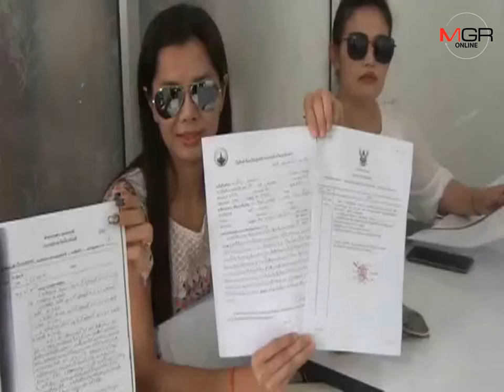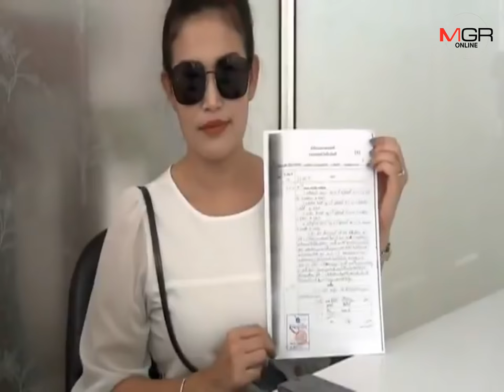เหยื่อแชร์ออนไลน์บุกโรงพักเมืองแปดริ้ว ทวงถามความคืบหน้าทางคดี